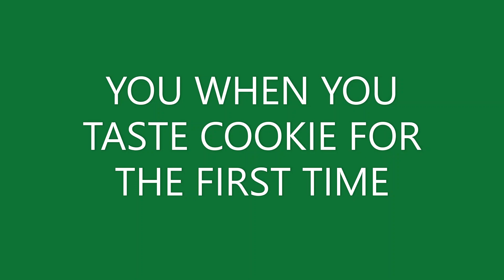you when you taste cookie for the first time.